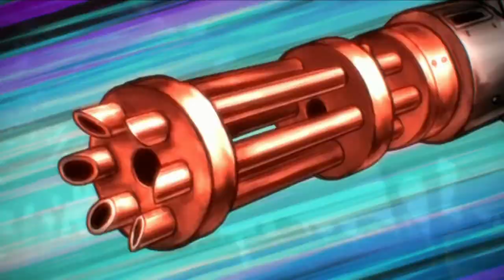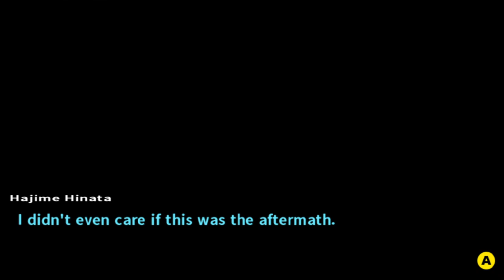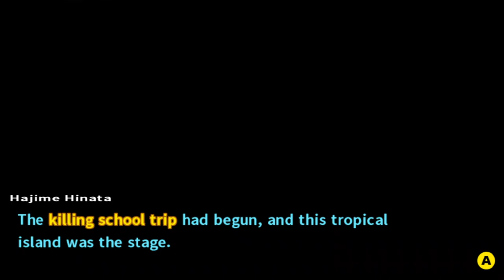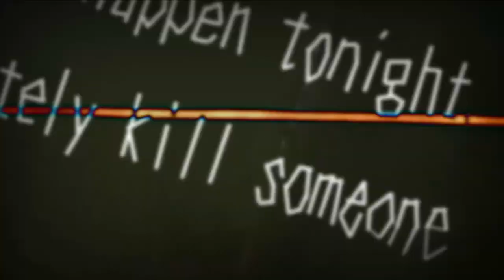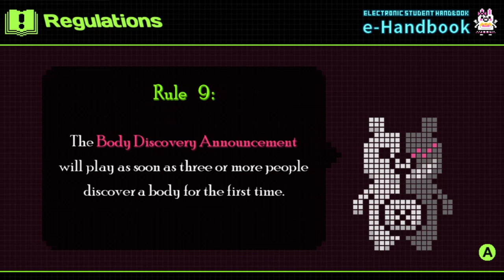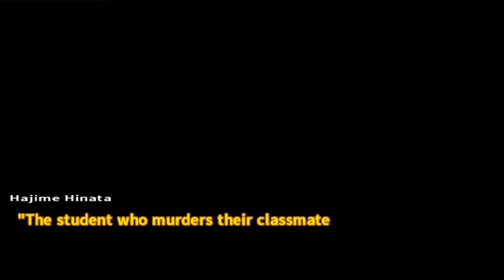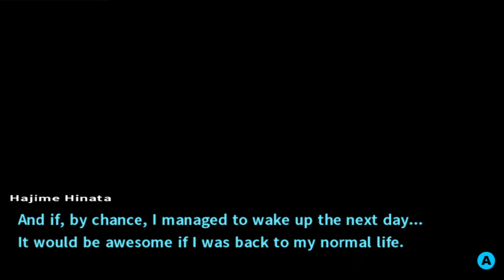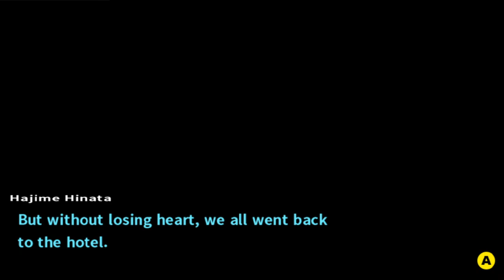Wifey Chiaki - Danganronpa 2 w @coffee78 [2]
After our confusing start (randomly appearing on a tropical island) we’ve been greeted by our new bunny mascot, usagi! our goal here is to befriend everyone, so our friend meter increases ~ we decide to explore the island and meet everyone up. we’ve noticed smth strange, there were additional blocked paths along the way, but things might get worse~ a mysterious voice lurks behind the shadows, as we and our friends are scared (can u blame em, we can’t even trust usagi yet) let’s find out if the mystery is a nonchalant guy or someone worse! btw unfortunately my cutie is very slow w all of this but bare w us haha